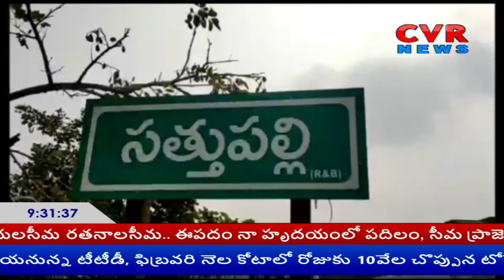ప్రమాదాలకు అడ్డాగా మారీనా వై జంక్షన్.. పట్టించుకొని అధికారులు | CVR Special Report | Khammam Dist